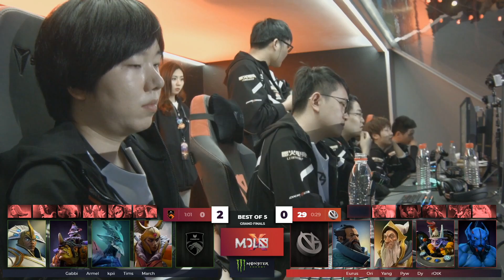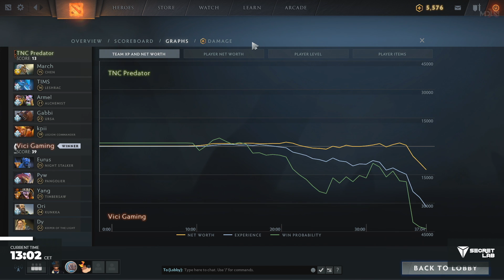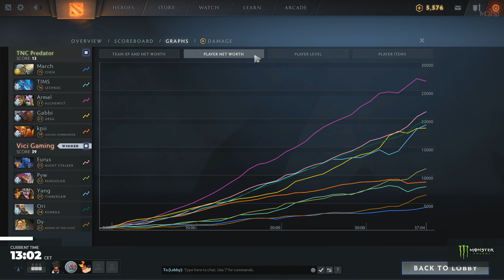Vici Gaming vs TNC Predator Game 3 - GRAND FINALS: MDL Chengdu Major